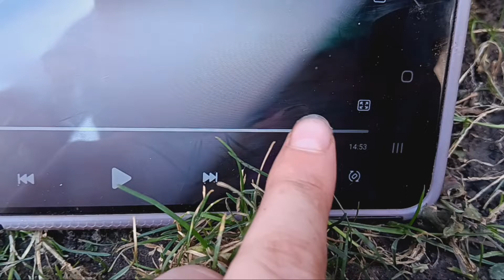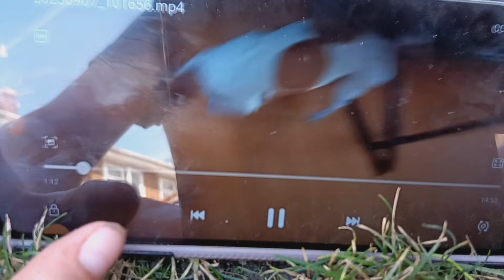jeffy perfect movie